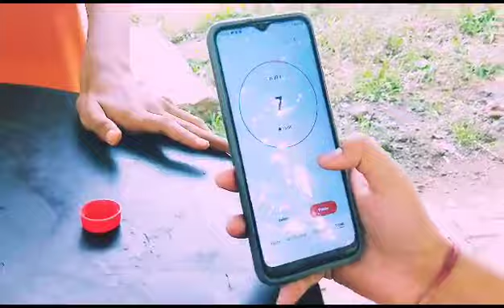Sejal Pizza Challenge With Aaditya brother |Dwarka